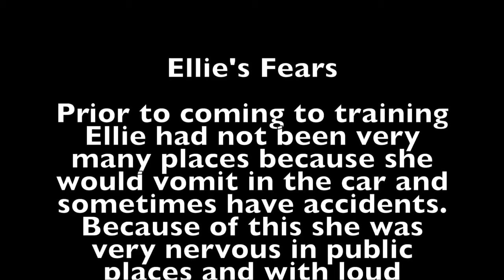HOW TO TRAIN A DOG - PIT BULL CONFIDENCE BUILDING DOG TRAINING - HOW TO TRAIN A PUPPY - YOUTUBE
how to train a dog pit bull confidence building training how to train a puppy - Pit bull is the common name for a type of dog descended from bulldogs and terriers  teach a puppy's name how to train a dog in an apartment and having a full time job how to train a puppy training a puppy pitbull for beginners

 Just google how to build confidence in a dog
How to potty train puppy in apartment, how to potty train a pitbull puppy in an apartment, how to potty train a puppy in a high rise apartment Well here is a few tips on how to create a bond with your puppy and ensure he or she will come everytime when called

How to build confidence and trust with ANY DOG Rottweiler Training rottweilertraining Read more to learn how to build confidence in your dog in a few easy steps

 Love, Trust and Respect, I thought I would share a few things that I do with Haley and some other tips for how to build trust with your dog

How to build confidence in a puppy  fearful dog training my dog barks at everything my dog barks at people how to train fearful dog how to train a fearful reactive dog how to train a fearful puppy h
Washington DC Dog Trainers | DC Dog trainers Services in Washington USA building dogs confidence part 2 pitbull pit bull muscle bully training obedience.

 The pit bull-type is particularly ambiguous, as it encompasses a range of pedigree breeds, informal types and appearances that cannot be reliably identified
 in a week, how to potty train a pet, how to potty train a puppy in a high rise apartment, keeping a healthy cat, what to eat before a workout | Leave a comment
How to Build Confidence in Your Dog

Here are some ideas for how to build trust with your dog Video how to train a fearful reactive dog - THVideos

Washington dc dog trainers expert provide Dog training services
The American Pit Bull Terrier is a companion and family dog breed
 in my post Building Love, Trust and Respect, I thought I would share a few things that I do with Haley and some other tips for how to build trust with your dog